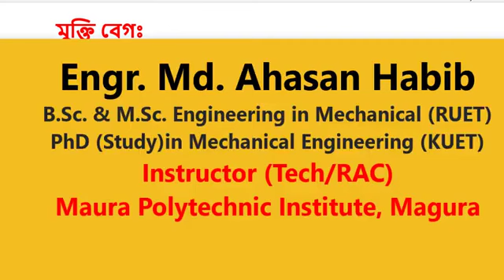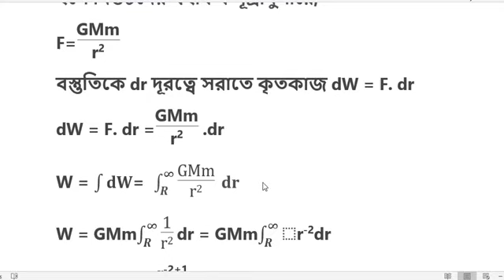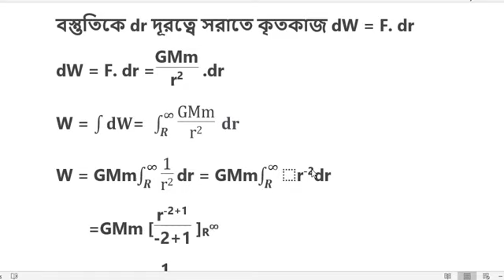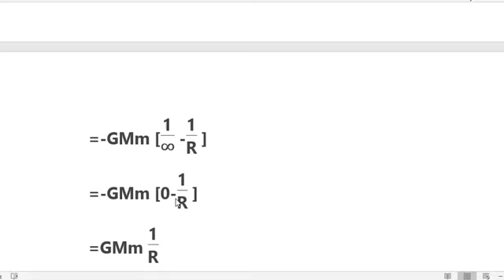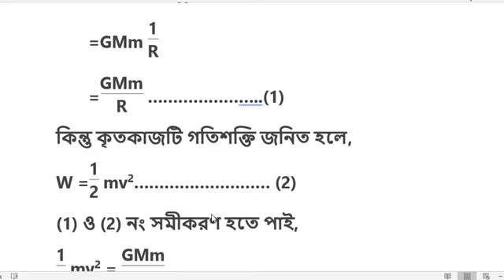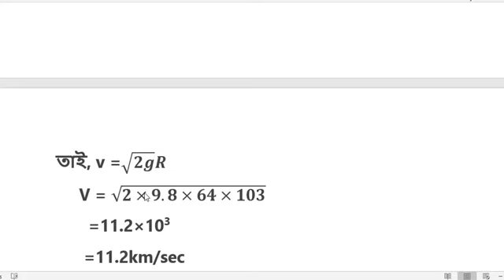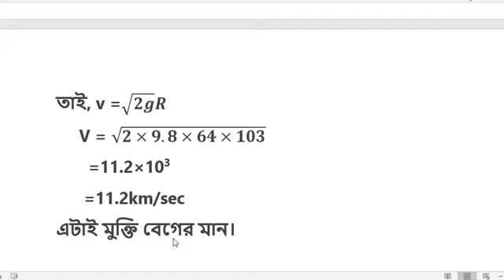মুক্তিবেগের রাশিমালা প্রতিপাদন ।। Escape Velocity ।। Polytechnic Physics 1st semester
Chapter 5 ।।  Class 4 ।। বল ও সংঘর্ষ ।। Physics 1 ।। E.M.A HABIB ।। Polytechnic Physics 1st semester
মুক্তি বেগঃ
কমপক্ষে যে বেগে কোন বস্তুকে উপরের দিকে নিক্ষেপ করলে তা আর পৃথিবীতে ফিরে আসে না, তাকে মুক্তি বেগ বলে